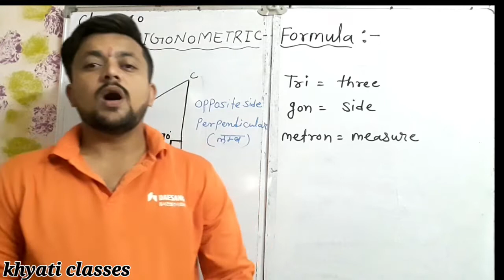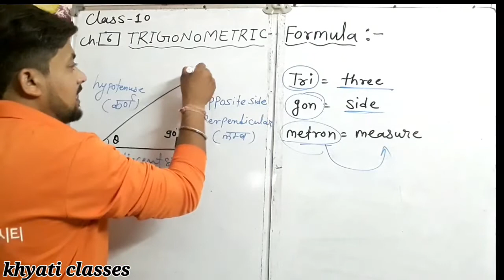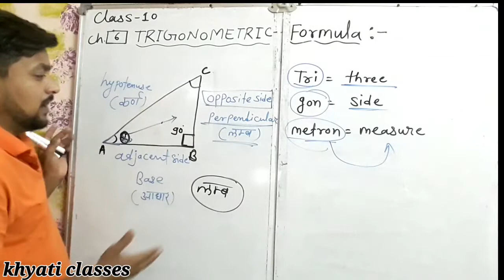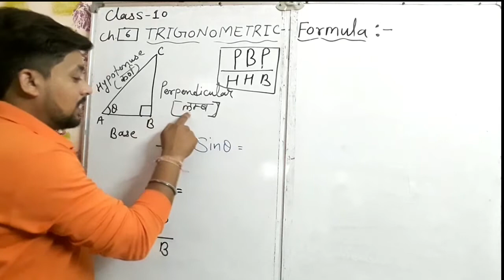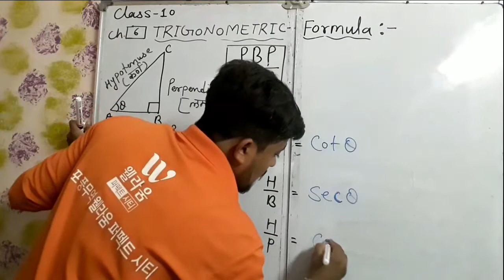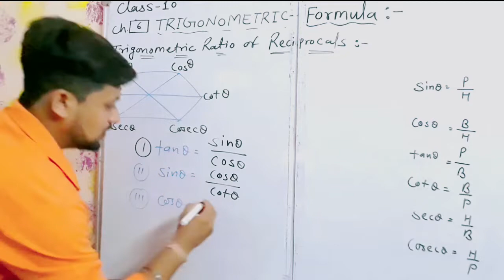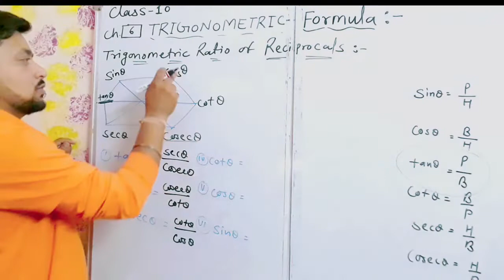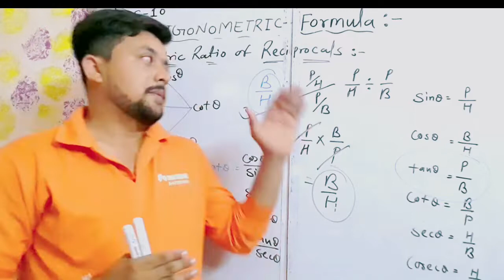Trigonometry||Trigonometry Formulas&Basic||Trigonometry Class 10/11/12||Trigonometry Basics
Khyati Classes Start 100% Free Online Study
Here We`ll Update Regularly on different topics of Math. Put Your comments below for your advice and help

Mr. JAY Dave  MSc (mathematics) B.Ed